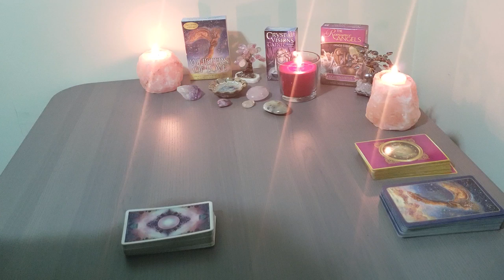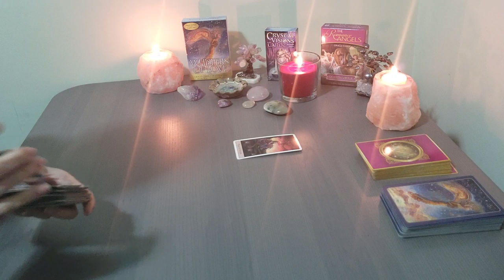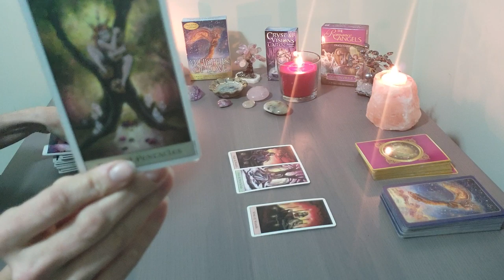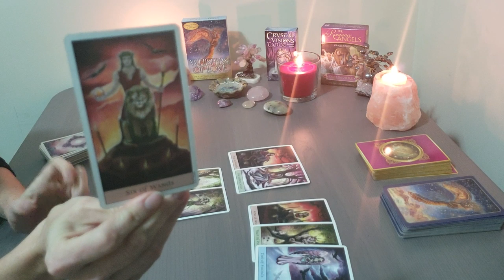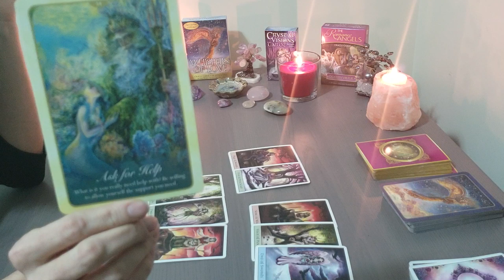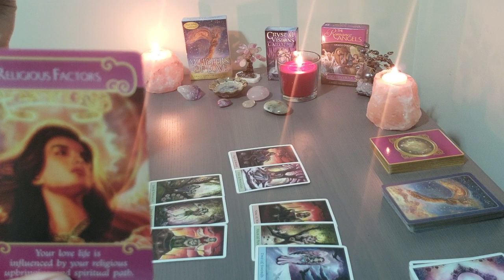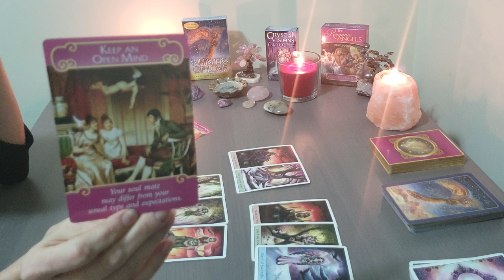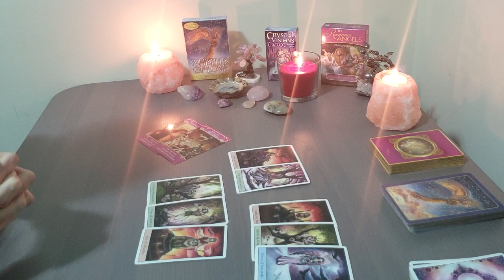GEMINI~February 2019~ LOVE **Bonus Reading~ FREE GIFT FOR YOU!~ Tarot Horoscope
Horoscope, Valentine's Tarot LOVE reading for GEMINI February 2019

Membership Subscription:  $22 Month
Weekly  Reiki, Spiritual Messages, 40% of All Services